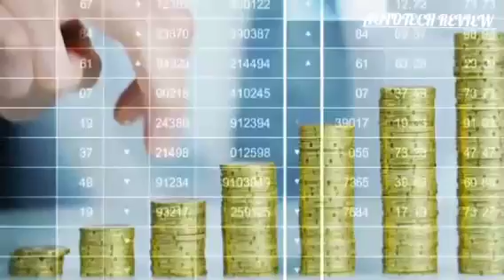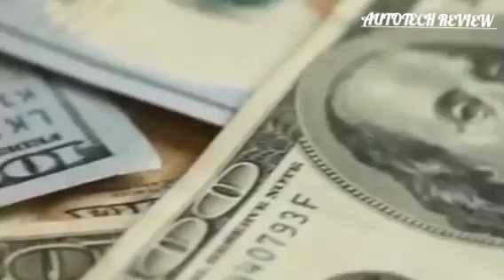Elon Musk | Tesla Model Y 2025 Sulfide Base Solid State Battery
In this video we reveal Tesla's groundbreaking announcement for the 2025 Model Y, which will be powered by a revolutionary sulfide-based solid-state battery. This game-changing technology promises to overcome the limitations of traditional lithium-ion batteries, offering incredible improvements in charging times, range, safety, and durability. We’ll dive deep into how solid-state batteries could reshape the future of electric vehicles (EVs), delivering faster charging, longer-lasting power, and enhanced fire resistance.

We also explore the latest breakthroughs in sulfide-based solid-state batteries, including Huawei's cutting-edge patent, Honda’s efficient manufacturing methods, and the advancements made by Stellantis and Factorial in battery technology. These innovations are all contributing to a new era of electric mobility, and Tesla is poised to lead the charge with its next-generation vehicles.

Don’t miss out on this exciting journey into the future of EVs—subscribe now to stay ahead of the curve and keep up with the latest updates in electric vehicle technology and innovations!